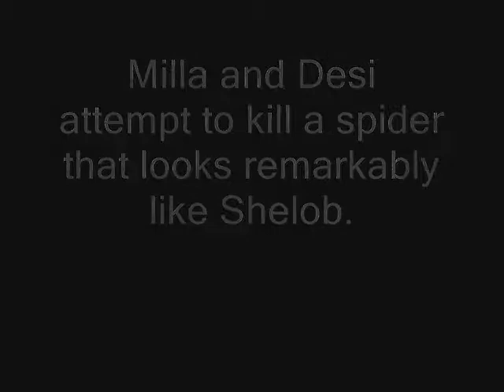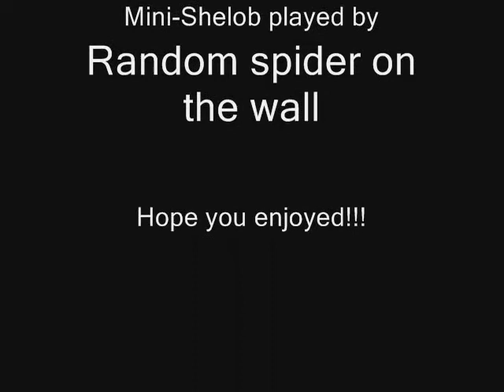Milla vs Mini-Shelob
just watch the vid... :P